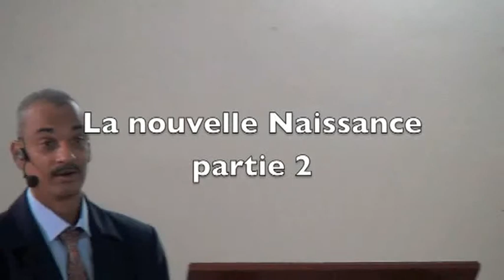La Nouvelle Naissance 2ème partie (son de mauvaise qualité)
son de mauvaise qualité problème avec l'audio lors de l'enregistrement...